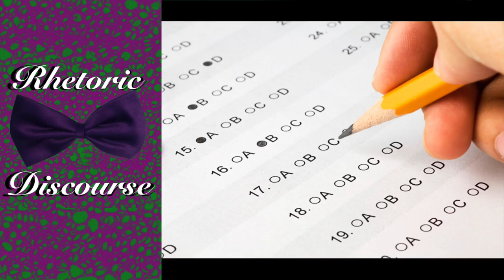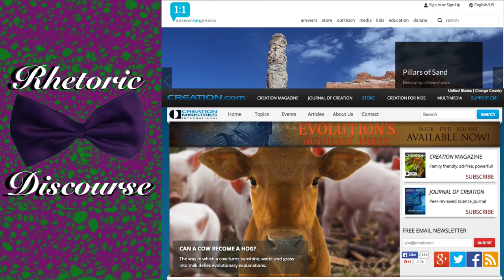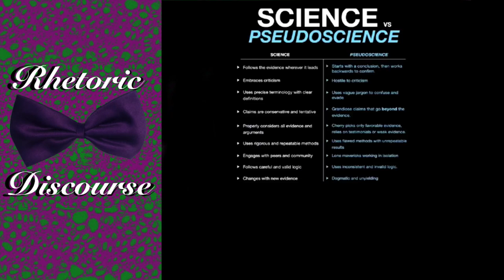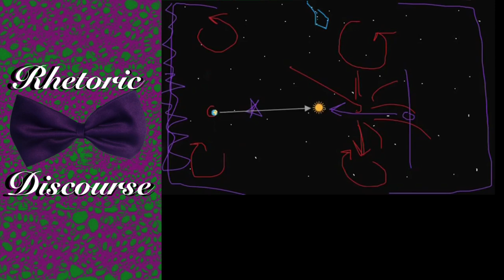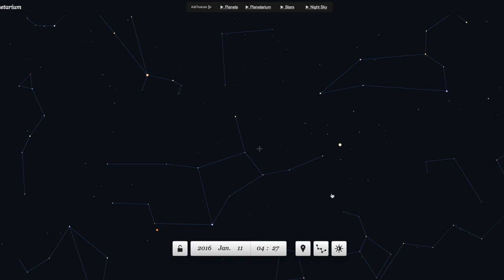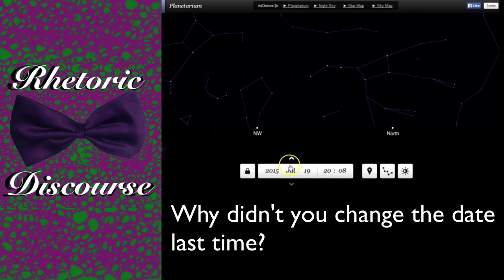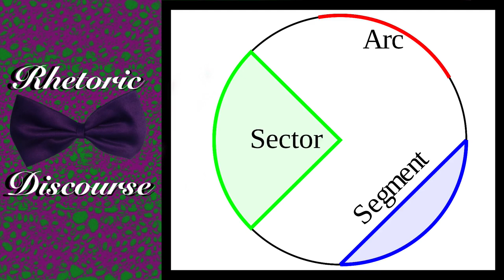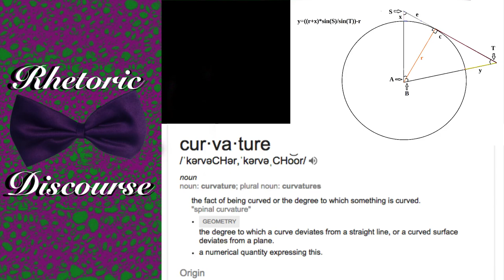Lying for the Flat Earth:Jeranism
Original Video